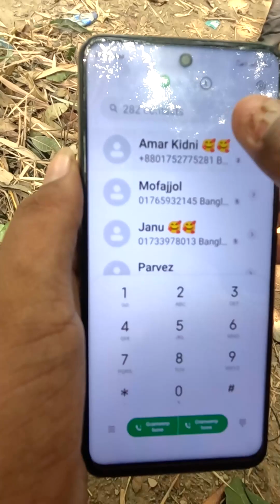বেইমান বন্ধু | KS93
বন্ধুদের কাছে কথা বলার জন্য মোবাইলে টাকা থাকে না কিন্তু গার্লফ্রেন্ড এর কাছে কথা বলার সময় ঠিকই টাকা বের হয়। এ কেমন বন্ধু আপনারা বলেন 😁